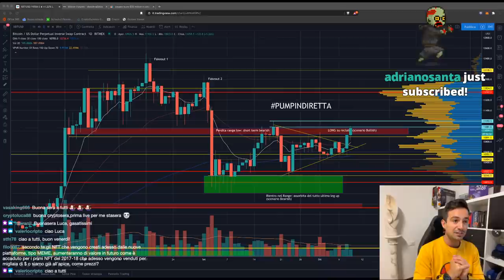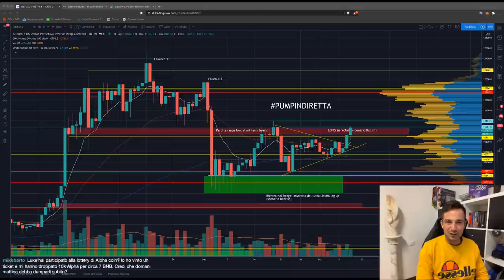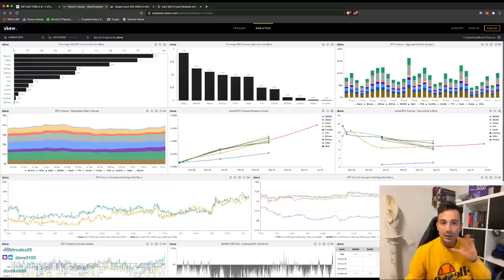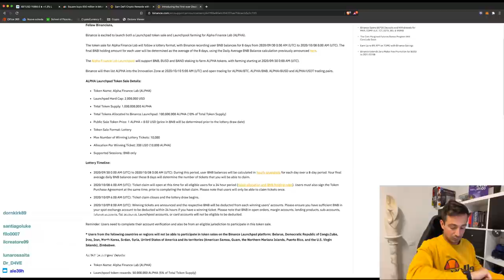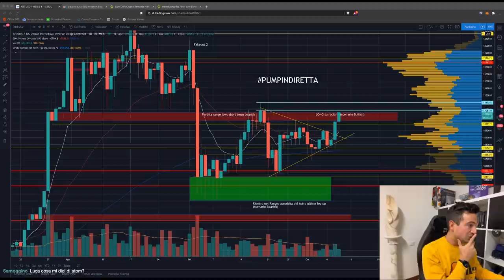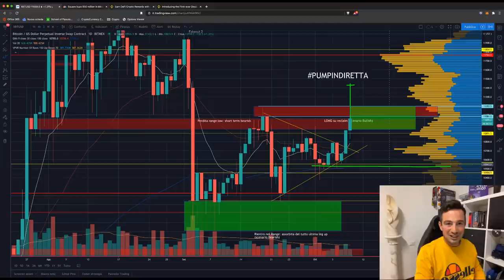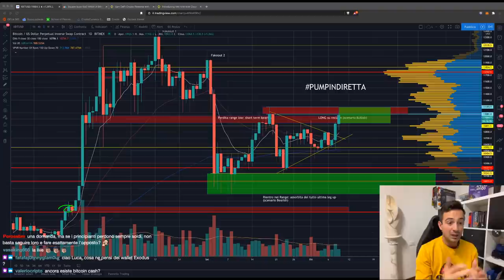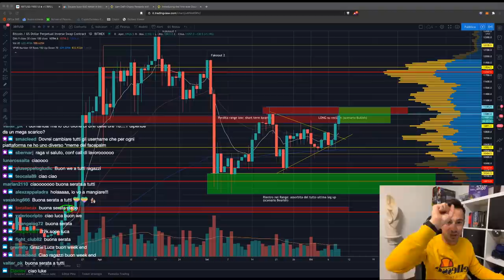BITCOIN pronto ad ESPLODERE? Valutiamo TUTTE le possibilità | Analisi di Mercato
Bitcoin sembra veramente carico, stavolta è pronto ad esplodere da un momento all'altro. Cerchiamo di capire come entrare al momento giusto.

Bentornati al nostro appuntamento Live del Venerdì, dove la Community più GASATA del pianeta si ritrova su Twitch per scambiarsi opinioni, fare domande e soffiare sotto al grafico di Bitcoin per farlo pompare!

Argomenti trattati oggi:

00:00 Intro, saluti e prime domande
06:15 Quanto mettere a rendita su CeFi?
09:08 Chi sono i Market Maker?
12:00 Gli NFT aumenteranno di valore nel tempo?
22:35 Caso BitMEX: come continua? Quali sono le migliori alternative?
43:10 DeFi: meglio usare Zapper o TokenSets?
56:55 Analisi Grafico Bitcoin
1:09:30 Analisi BNB/BTC (LONG)
1:12:40 Analisi ETH/BTC (LONG)
1:16:35 Consigli per un trader che vuole iniziare